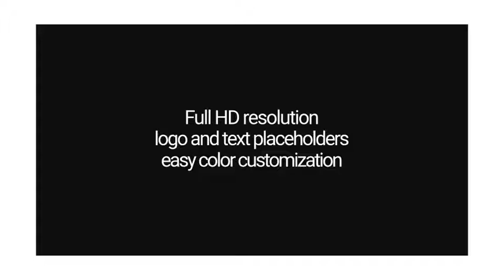Modern Elegant 2D Logo Opener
PDF Tutorial
Easy color customization